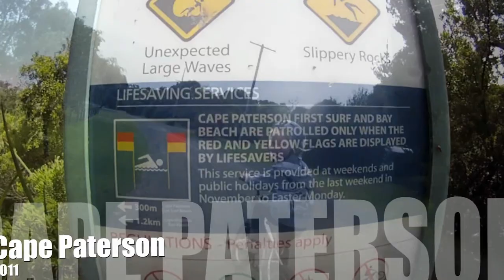Hassett's in Cape Paterson, Music - Tijuana Cartel